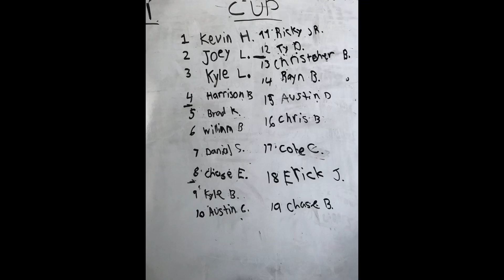Ipuppy cup race 3/11 Las Vegas￼